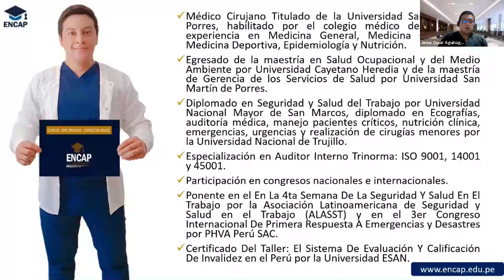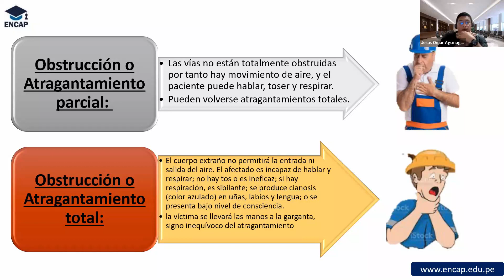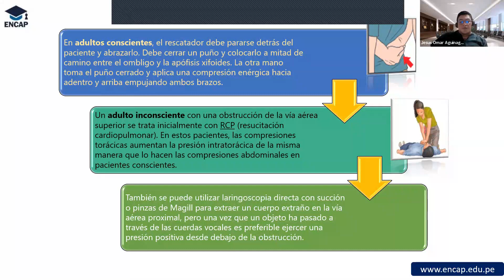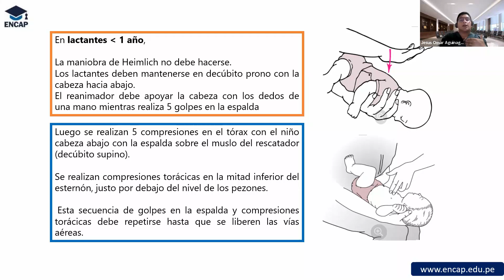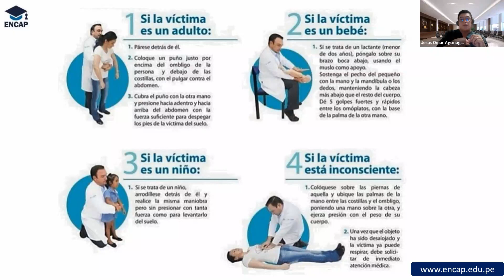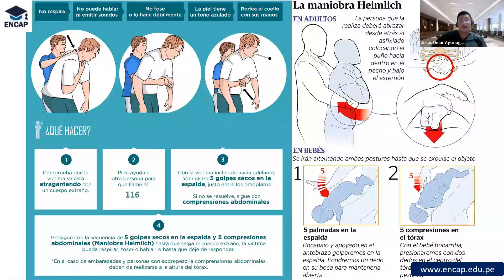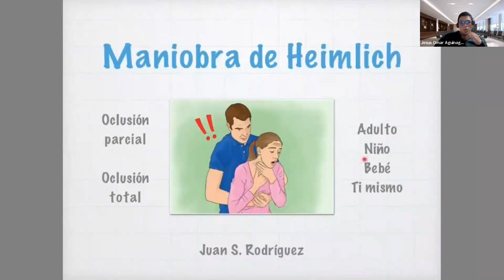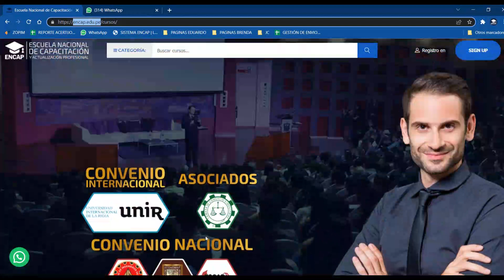CURSO: PRIMEROS AUXILIOS - 2025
❗𝗦𝗢𝗟𝗜𝗖𝗜𝗧𝗔 𝗧𝗨 𝗖𝗘𝗥𝗧𝗜𝗙𝗜𝗖𝗔𝗗𝗢 𝗔𝗤𝗨𝗜́ + 𝗠𝗔𝗧𝗘𝗥𝗜𝗔𝗟𝗘𝗦❗

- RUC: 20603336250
- 4 años capacitando y formando
- 11000 mil profesionales certificados.